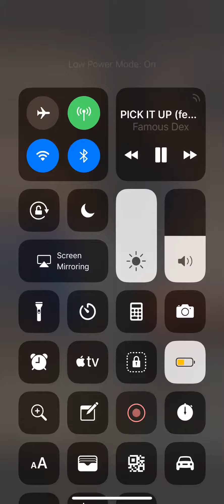Alien Lifting Weights!!